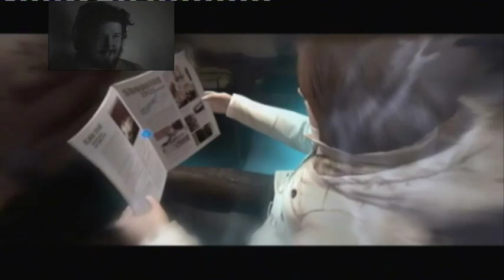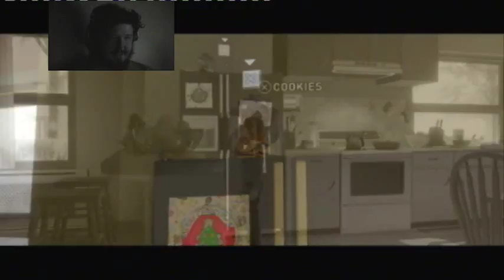Let's Play Beyond 2 Souls #2 "I'm never gonna join the army..."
Been a little ill but is that gonna stop me from being in the CIA! ...maybe, more beyond 2 souls action!